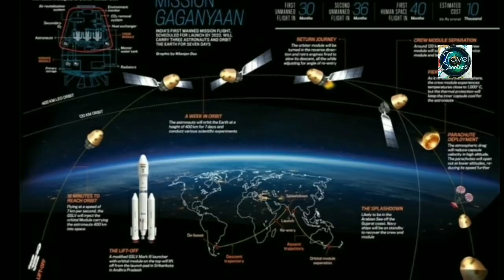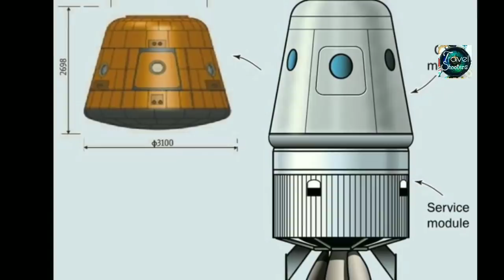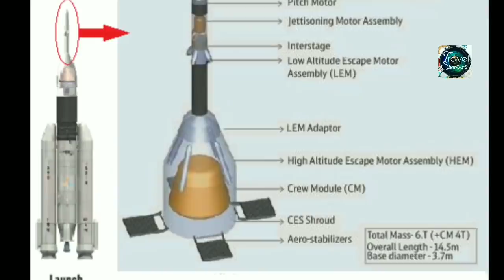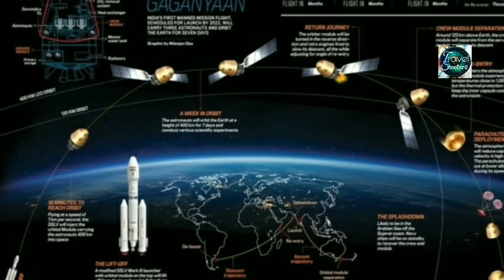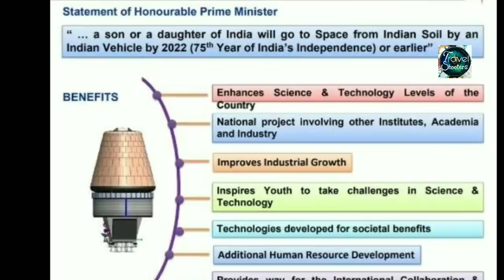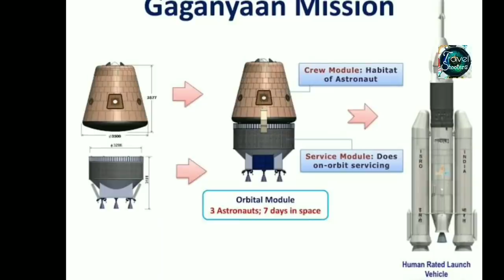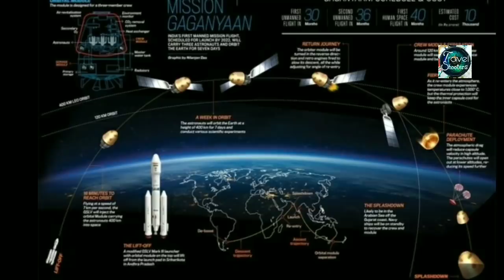চন্দ্রযান ২ এর ডামাডোলের মধ্যেই গগনযানের প্রস্তুতি তুঙ্গে তুলেদিল ইসরো। ISRO mission gaganyaan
চন্দ্রযান ২ এর ডামাডোলের মধ্যেই গগনযানের প্রস্তুতি তুঙ্গে তুলেদিল ইসরো। ISRO mission gaganyaan , chandrayaan 2, lander vikram found, rover pragyan, lander vikram, gaganyaan, Indian gaganyaan mission, maned mission of India, NASA, isro, travel shooters,